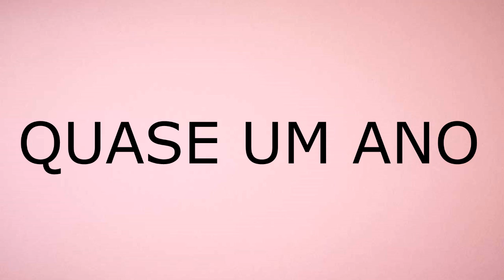KPOP E PERÍODO MENSTRUAL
COMO AS
IDOLS LIDAM
 COM O
PERÍODO
MENSTRUAL?